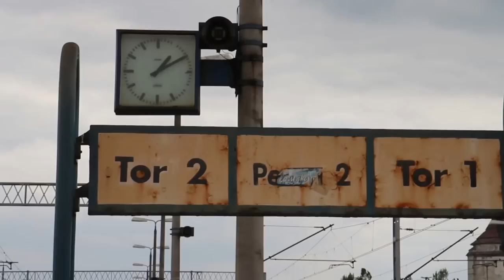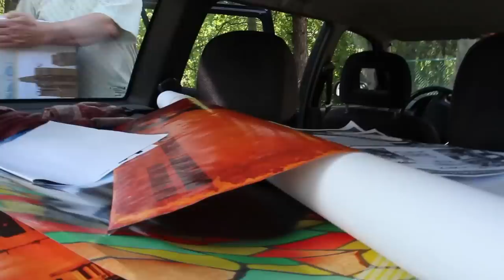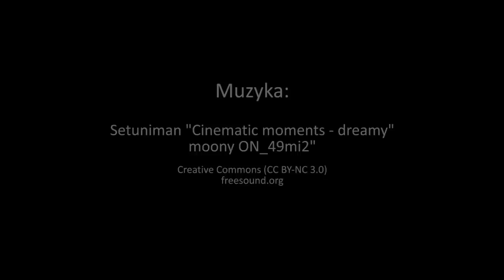W małym kinie: Ostatnie kino w mieście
W nostalgiczną podróż po kinowym Sochaczewie zabiera nas właściciel ostatniego  działającego i  legendarnego "Mazowsza".

Film powstał w ramach projektu "W małym kinie" Fundacji Obserwatorium. Zapraszamy na nasz portal oraz na fanpage